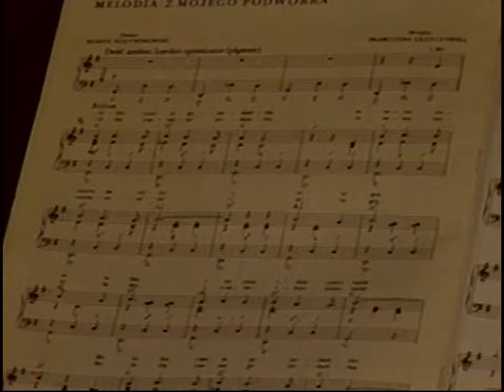Maria Koterbska Augustowskie noce 1966 HQ